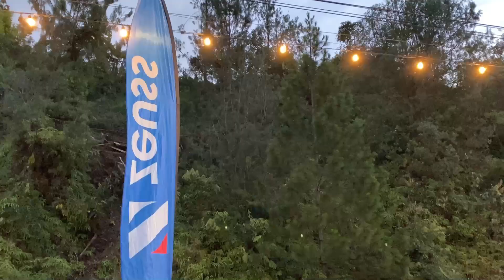HILL CLIMB GUATAPE 2021 / ADRENALINA ABORDO M240I / TIME ATTACK/ CAR CULTURE COLOMBIA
Recap del evento Reto Speed Guatape 2.0 el 21 de Noviembre de 2021.
Camara abordo de BMW M240i. Piloto @shadow_m240i en Instagram.